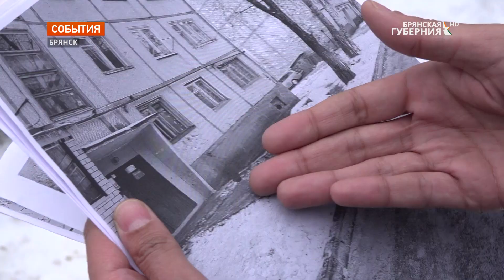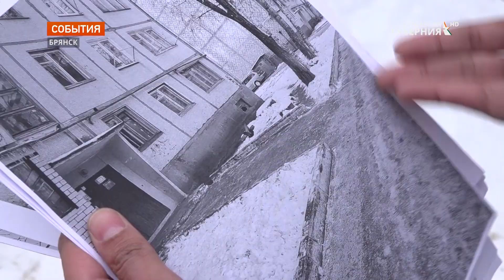После прямой линии губернатор взял на контроль двор по переулку Камвольному в Брянске